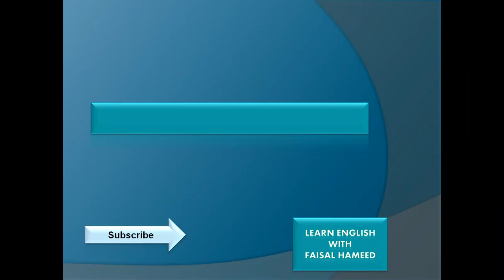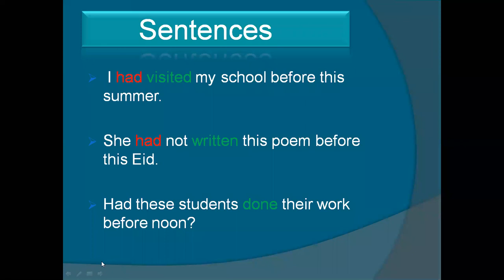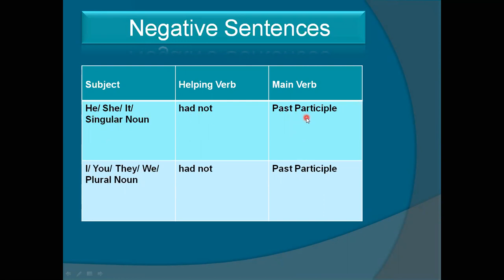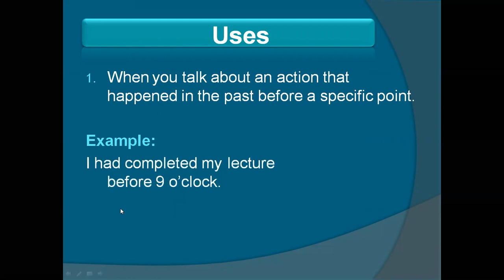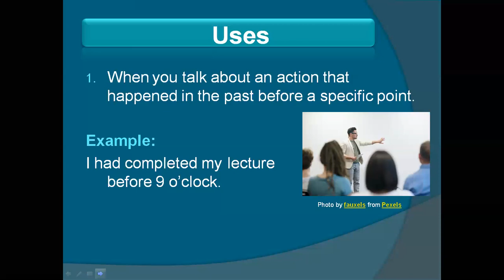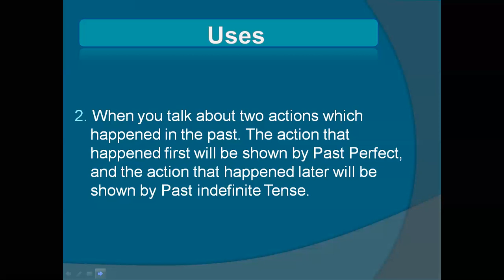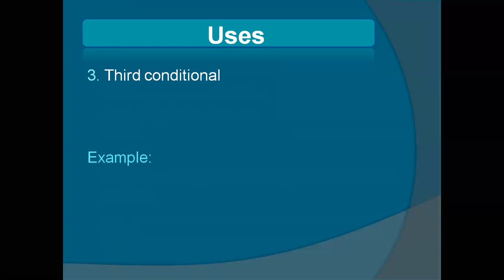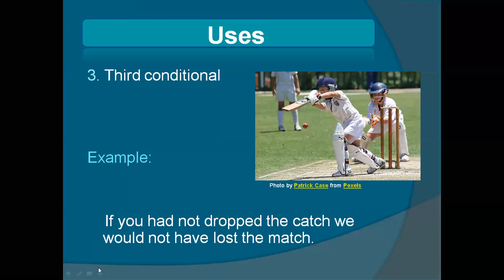Past Perfect Tense|Learn English Tenses|Learn English Grammar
Learn Past Perfect Tense without translation
Learn structure of Past Perfect Tense
Learn Uses of Past Perfect Tense